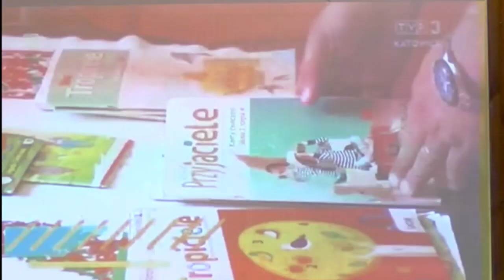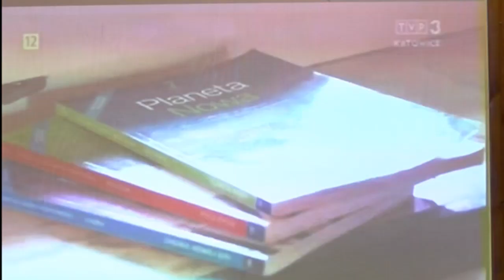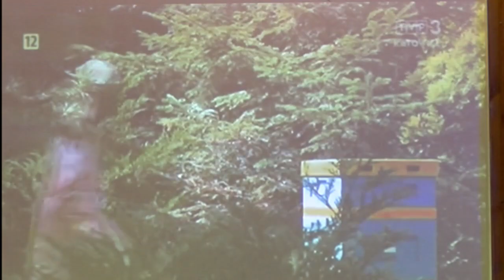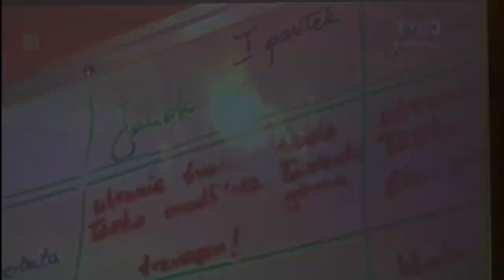Konferencja Pobudki "Szkoła" 2021, cz. 2 Anna i Grzegorz Powideł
Konferencja Pobudki w obszarze "Szkoła", Warszawa 2021, pt. "Zasady społeczne i zasady Boskie w edukacji". W części 2. Anna i Grzegorz Powideł prezentują "Praktyczny przewodnik po edukacji domowej"